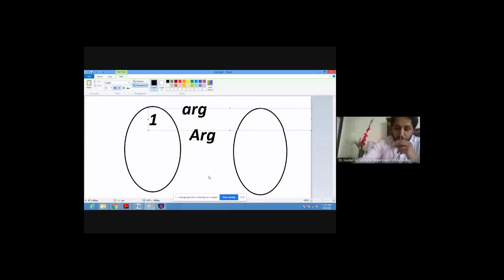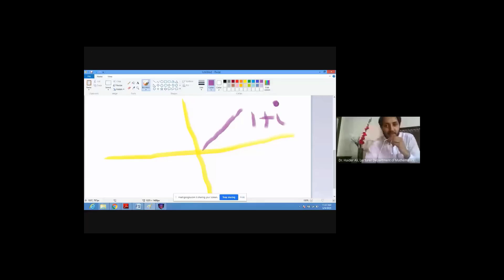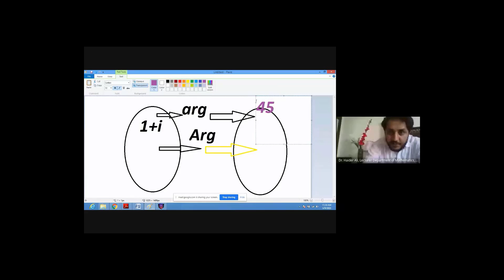Complex Numbers Analysis | Lec 2A | Modulus and Argument (Mathematics with Dr. Haider Ali)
Complex Numbers, Complex Analysis,

Complex Analysis, Complex Numbers, Cartesian and polar coordinates, Neighborhood, deleted Neighborhood, Geometrical representation, interior, boundary and exterior of a set,
This video lecture of Complex Analysis Contain concept of Analytic Function &  Cauchy Riemann Equation will help Engineering and Basic Science students to understand following topic of of Mathematics:
1.  What is Basic Concept of Complex Analysis ?
2.  What is Definition of Analytic Function?
3. how to Check Function is Analytic or not ?
4. How to differentiate Complex Function ?
Find Online Engineering Math 2018 Online Solutions Of Analytic Function or differentiation of Complex Function By  Dr. Haider Ali